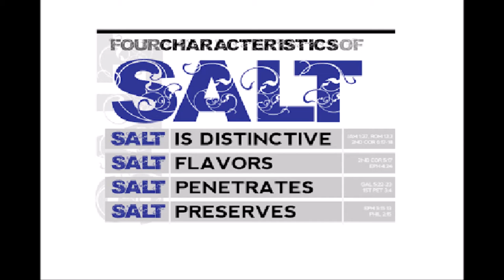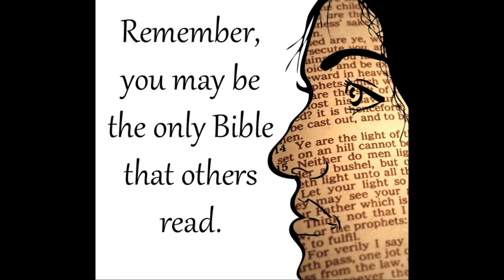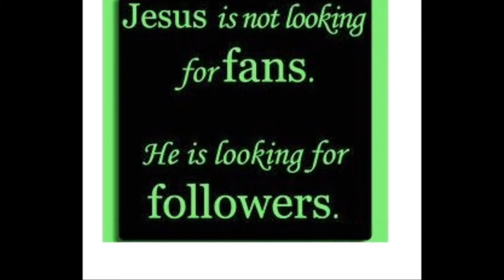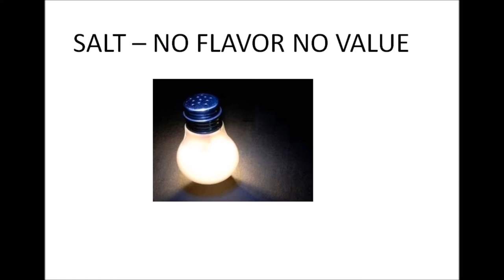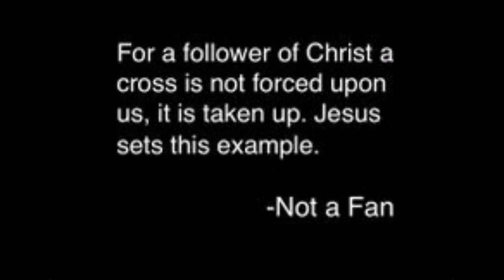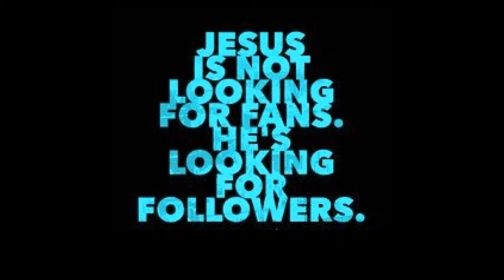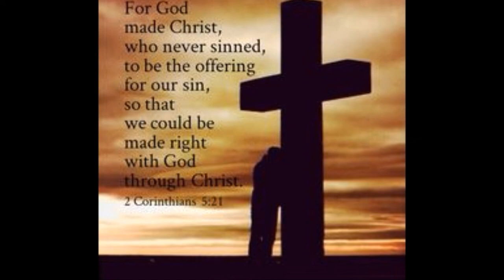In A Nutshell - You are the Salt of the Earth – Bro. Prithiviraj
In Mt 5:13, we read Jesus Christ calling His disciples as the salt of the earth. In those times, salt was used for seasoning, as preservative, as disinfectant, as a component of ceremonial offerings and as a unit of exchange. The salt had two main purposes then, one was to preserve materials and another was to add flavor to food.  By calling his followers as salt, Jesus made the point that his followers are preservatives in the world that is facing moral and spiritual decay.  He meant that His followers would be ones, who enhance the flavor of life in this world. As followers of Christ, we are expected to influence the world for good, like the salt that adds flavor to the food it seasons.

In the phrase, you are the salt of the earth, “you” refers to everyone who made a conscious decision to follow Jesus in this world and “are” refers to the being, the internal character of the follower of Christ. The followers of Christ are different from others by their character, life style and behavior.  By calling His followers as salt, Jesus was highlighting their usefulness and their role in purifying the morally decaying world. Jesus conveyed the importance of His disciples to others in the world.  Jesus meant the impact his followers can make in the world.  He calls His followers for a holy and righteous life in the world. The phrase, you are the salt of the earth refers to two possible divisions - the salt and the world.  We are either the salt or the world. We can either be the disciple of Jesus or the world.

In Mt 5:13 we are also told that if the salt loses its saltiness, how can it be made salty again? It is no longer good for anything, except to be thrown out and trampled underfoot. This verse carries the information that as salt can lose its saltiness, so we, His followers can lose our purpose and a warning to us to take care of our position and responsibility in the world. If we lose our inherent character, we are good for nothing. By failing in our purpose to fight deterioration, we become useless in the body of Christ. In Luke 14:34,35 we read that when salt loses its taste, it is fit neither for the soil nor for the manure pile but it is thrown out. When we live careless lives, tainted by sin and the world, we become absolutely useless to the Lord as His witness in this world.

Salt makes an impact.  We can be one who is perishing or the one who preserves others from perishing. By being called as salt, we are reminded about our responsibility to influence the world in godly way. God has kept us in a specific place with a purpose. It is important that we understand that purpose and fulfills it. Salt enhances flavor. Salt changes everything it touches. We deny the salt function when we fail to mingle with people that are lost and make efforts to bring them to Christ; we deny the function of the salt when we fail to be kind, merciful and a peacemaker. Jesus did not say, you might be the salt of the earth rather He said, “You are the salt”.  Someone has said: “If we are not affecting the world, the world is affecting us”.  It is essential to introspect ourselves and amend our ways so that our calling and standing in Christ will not become waste.  May God enable us to understand our calling and responsibility, making efforts to be salt to the people around us.

By
Missions Coordinator
Saying Yes Jesus:
1. Acknowledge that you (along with all people) have sinned and fallen short of God’s standards.
2. Personally believe that Jesus Christ, who was God in human flesh, died for your sins on the cross and rose again. 1 Corinthians 15: 3 – 4